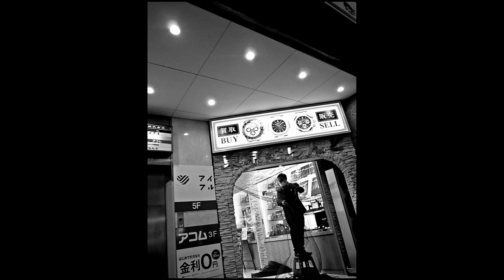新宿エチュード -Shinjuku Etude-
新宿で撮影し、撮りためた夜のスナップを動画にまとめました。
光と影が織りなすミステリアスな新宿の夜をお楽しみください。